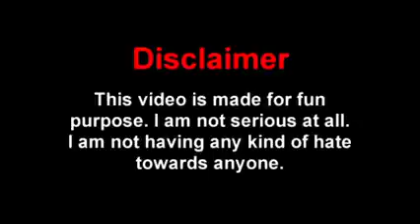6 May 2021